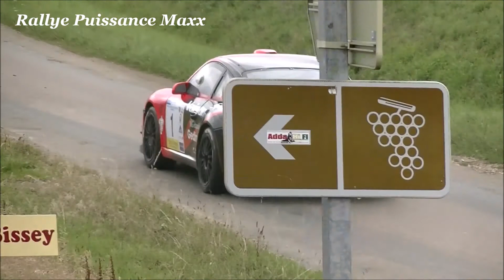Best of rallye 2014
Les plus belles images de la saison 2014 des rallyes .